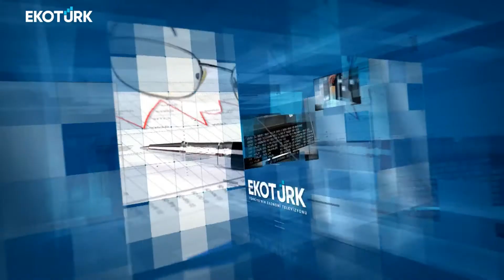Gün Ortası | Mehmet Öğütçü | Doç. Dr. Saniye Söylemez | Ahu Orakçıoğlu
Gün Ortası'nda Ahu Orakçıoğlu'nun konukları; Mehmet Öğütçü ve Doç. Dr. Saniye Söylemez oldu.